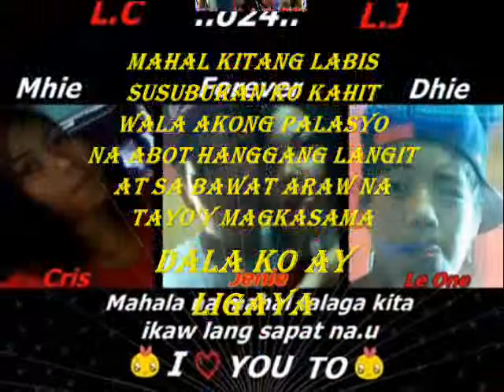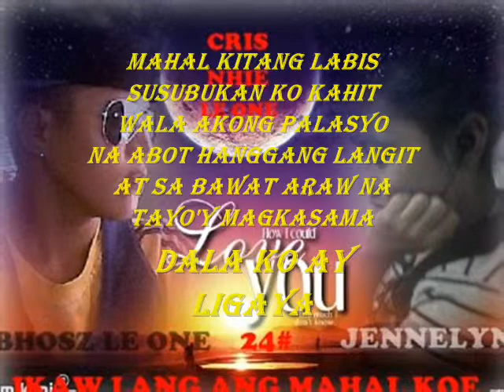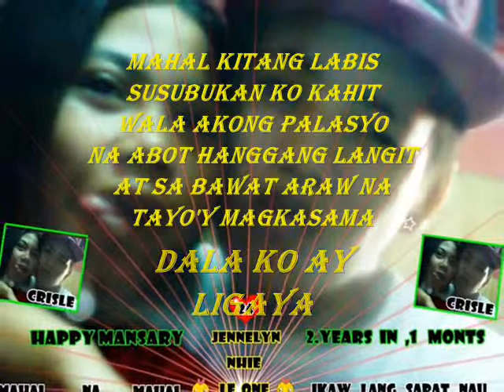prinsesa by jenle